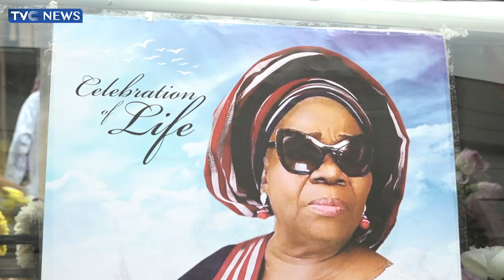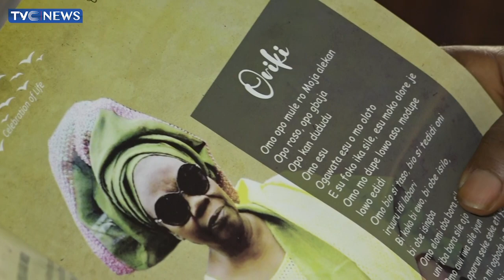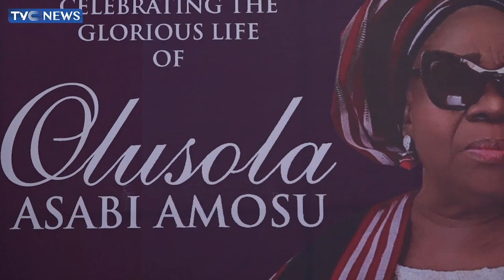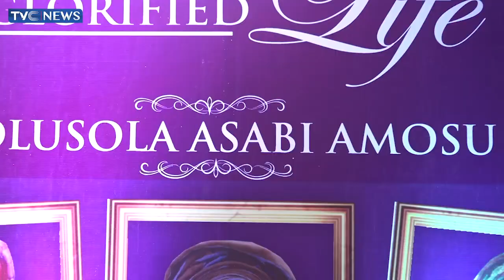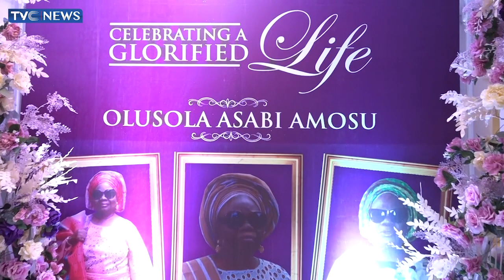Mama Olushola Asabi Amosu: The Glorious Exit Of A Great Icon